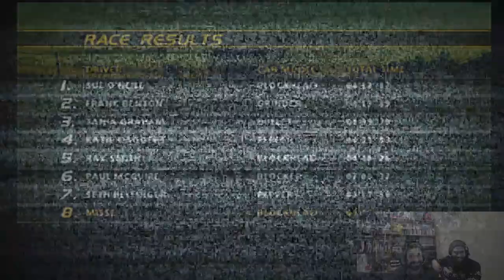ZOUFALÝ ROBIN FERRO!!!